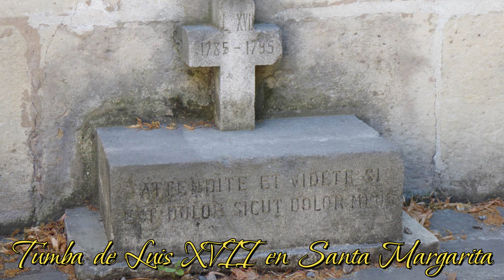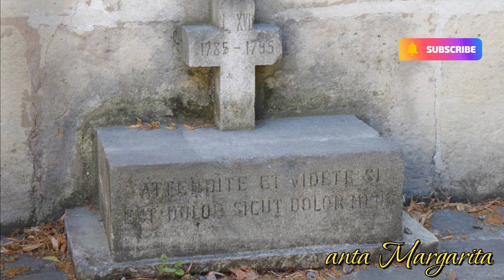La historia de Luis Carlos EL DELFIN DESAPARECIDO DE FRANCIA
Luego de la muerte de Luis XVI en la guillotina su hijo el delfin luis Carlos es nombrado el rey Luis XVII, eran los tiempos de la revolución francesa, sobre la historia de Luis XVII te hablamos en este video